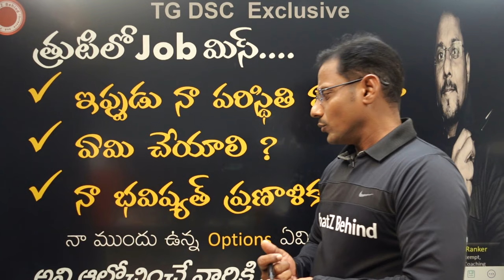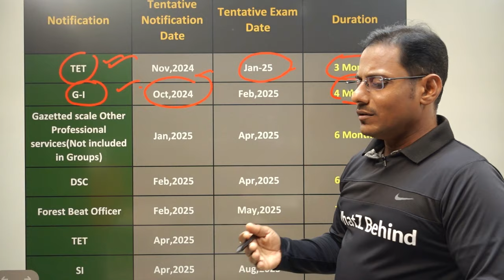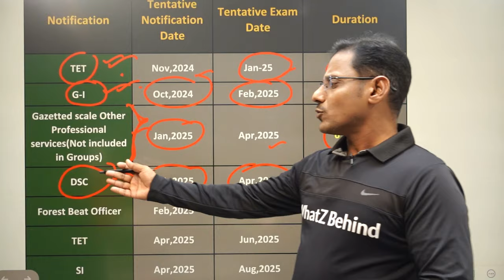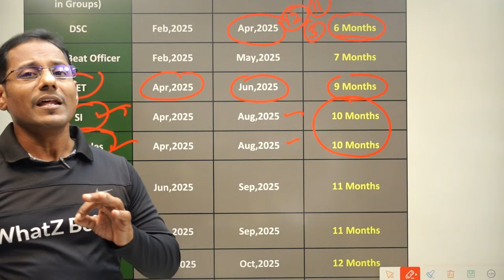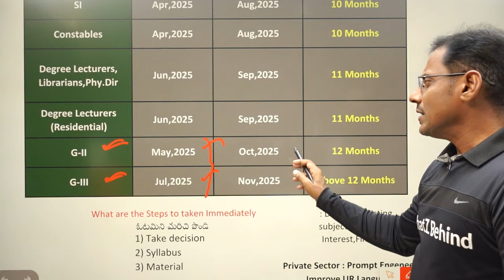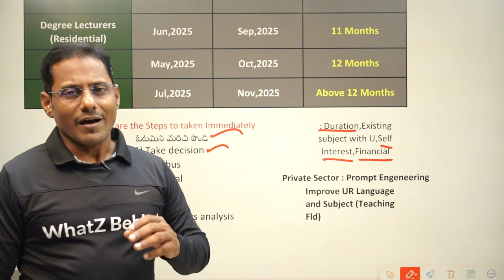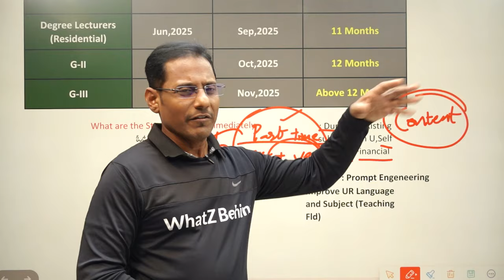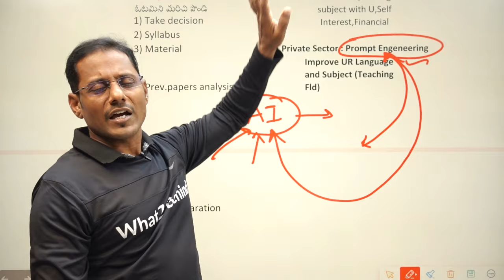🔴DSC మిస్ అయిన వారి ముందు ఉన్న అవకాశాలు ఏమిటి ? భవిష్యత్ ప్రణాళిక చేసుకోండి ఇలా|నిర్ణయం తీసుకోండి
ఈ క్రింద లింక్ పై క్లిక్ చేసి మన "WhatZ Behind App"  డౌన్లోడ్ చేసుకోండి

ఈ క్రింద లింక్ పై క్లిక్ చేసి మన అప్ KK Biology డౌన్లోడ్ చేసుకోండి

6th 7th 8th 9th 10th 11th 12th Class related videos available in our app

AP TET 2024 Best Online classes
AP TET 2024 Best preperation plan
AP DSC 2024 best books
AP DSC 2024 best Online classes
How to prepare for AP DSC 2024
Best books for AP DSC 2024
Best books for AP TET 2024
Best time table for AP DSC 2024
Best time table for AP TET 2024
AP DSC 2024 best Biology online classes
AP DSC 2024 best Bio Science online classes
Preperation strategy for AP DSC 2024
How to crack AP DSC 2024
How to crack AP TET 2024
Best online Biology classes for AP DSC 2024
Best online PIE classes for AP DSC 2024
Best online Biology Methodology classes for AP DSC 2024
Best online Bio Methodology classes for AP DSC 2024
How to prepare for TET for first time
How to prepare for DSC
How to get job in DSC
How to get more marks in TET paper 2
How to clear tet in first attempt